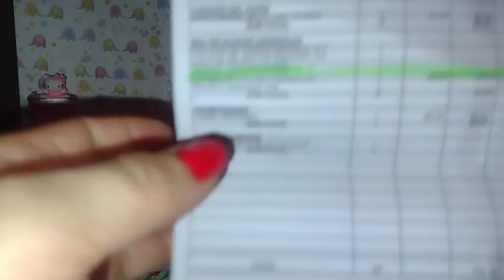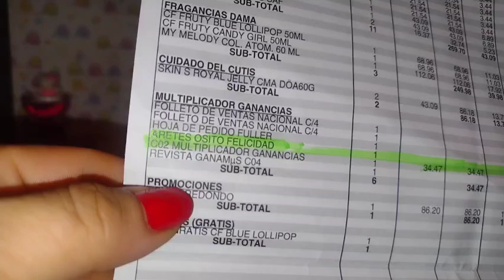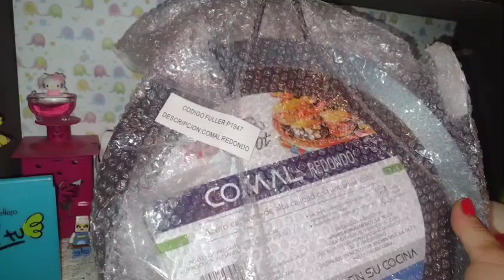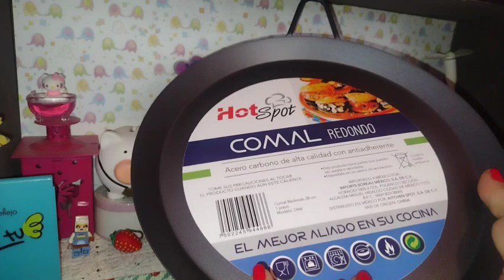lo que me llegó de oportunidades de Fuller en la c02 / 2024